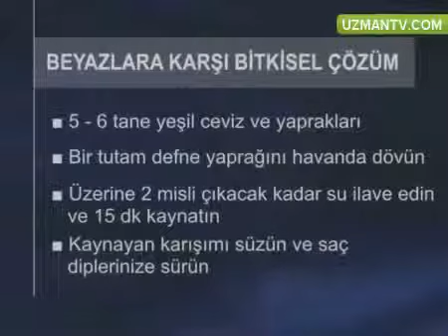Bitkisel karışımlarla saçların beyazlamasını önlemek mümkün mü.mp4